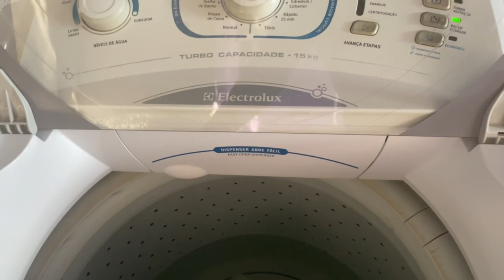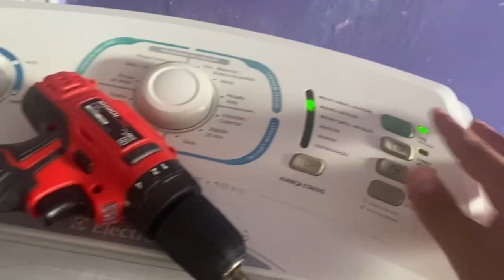Maquina de lavar Electrolux enrolando a roupa - batendo apenas para um lado - inscreva se no canal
Quer ter uma Renda Extra, Faturar ou consertar sua Maquina ou Refrigerador em casa Link do curso completo Quer ter uma Renda Extra, Faturar ou consertar sua Maquina ou Refrigerador em casa Link do curso completo
CURSO COMPLETO NO LINK PARA VOCE QUE QUER FAZER UMA RENDA EXTRA OU SE TORNAR PROFISSIONAL NA AREA DE CONSERTOS D MAQUINAS
Inscreva se

Maquina de Lavar Electrolux
lt15f agitando apenas para um lado
(enrolando a roupa)
Problema Resolvido

inscrevam se no canal ‎@ensinavoce